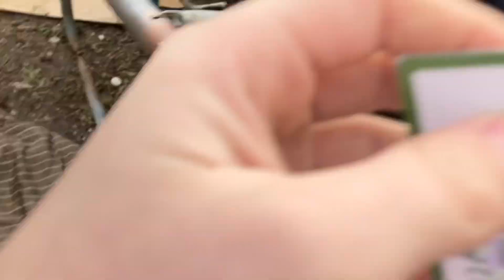EBW Trampoline Wrestling: BurningDemon vs CandyEater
CandyEater and BurningDemon Battle it out before there WrestleMania match for the World Wide Entertainment championship belt